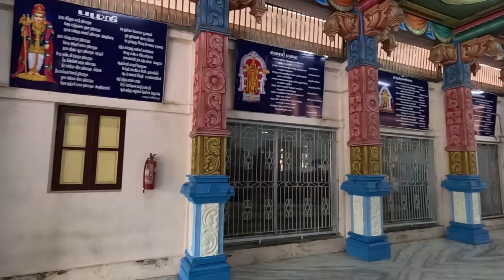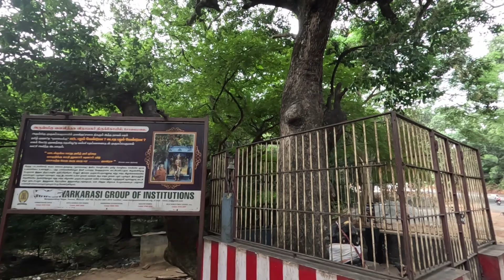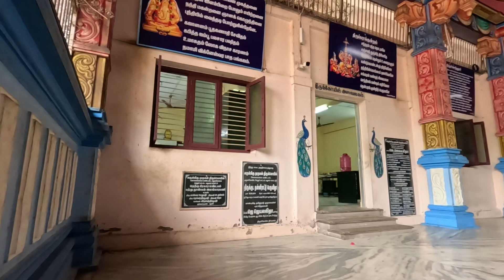Pazhamudircholai murugan temple | ఈ ఆలయం అరుపడై వీడు మురుగన్ ఆలయాలలో చివరిది